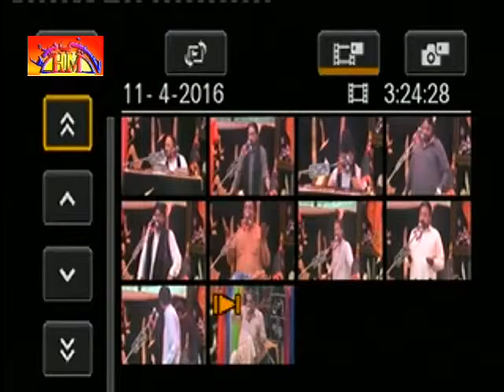Zakir Ghulam Ali Bhatti Majlis | 11 April 2016 | Khanewal